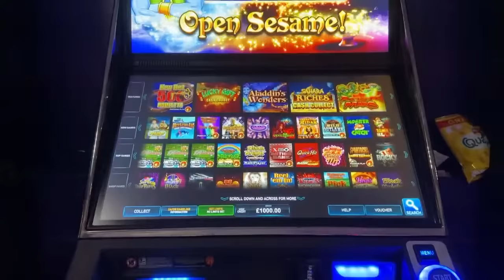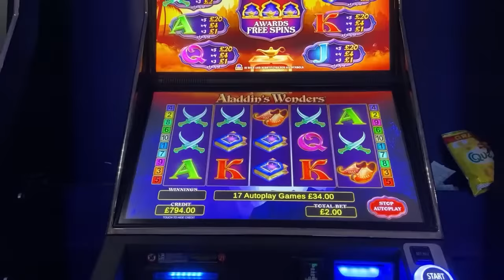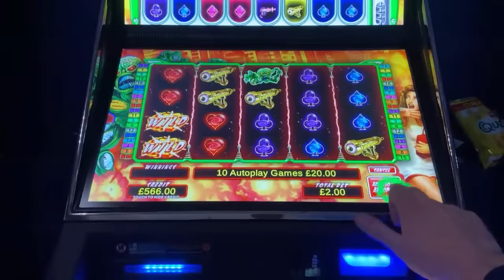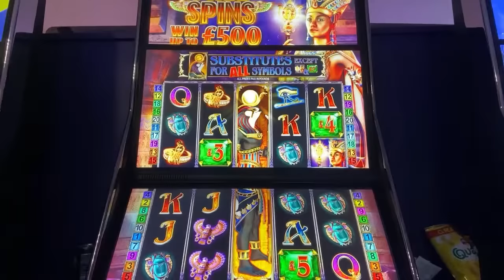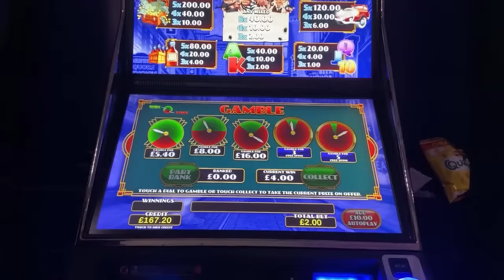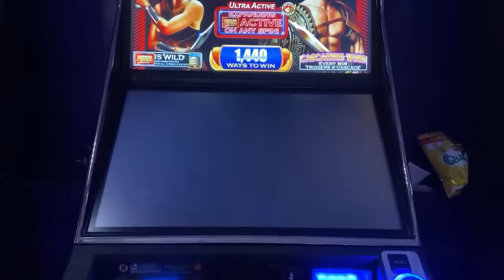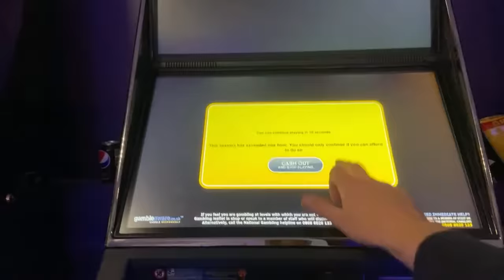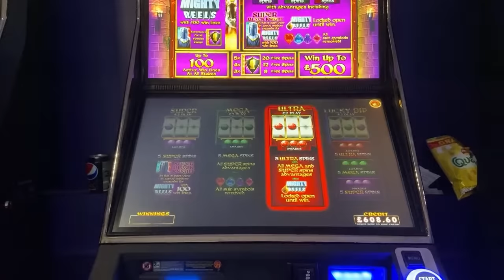£50 Ticket Challenge - £1000 Vs FOBT Slots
Videos will be uploaded every Tuesday, Wednesday and Thursday at 19:00.